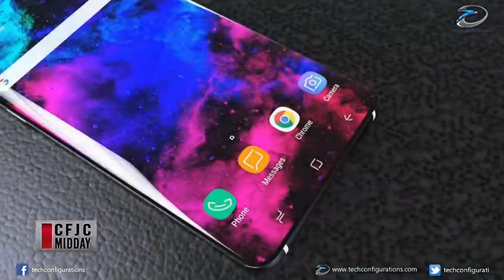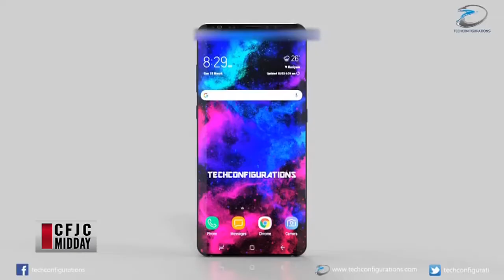CFJC Midday - Mar 05 - Tech Talk with Andre's